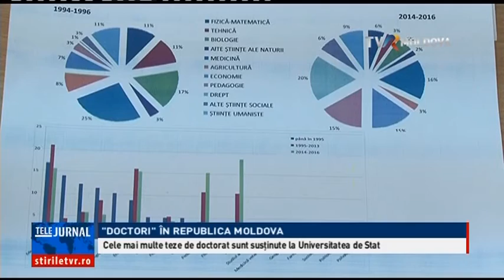Popularitatea tezelor de doctorat